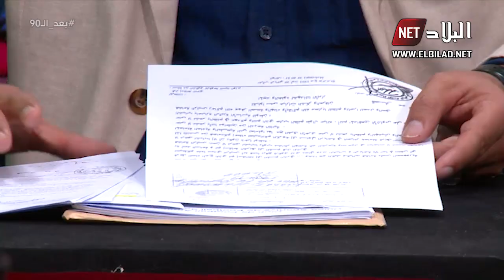العدد 7 : من برنامج " بعد 90 " الموسم الثاني